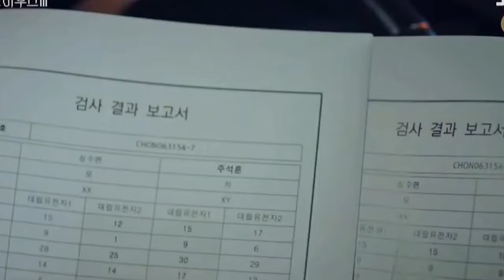yoon hee death || penthouse s3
clips : from kdrama penthouse season 3 ep 5-6
song: living life in the night

- montage